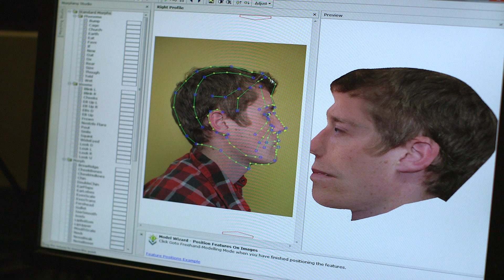Stanford researchers examine the psychology of virtual reality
Researchers in Stanford's Virtual Human Interaction Lab are exploring the dynamics and implications of interactions among people in immersive virtual reality simulations.